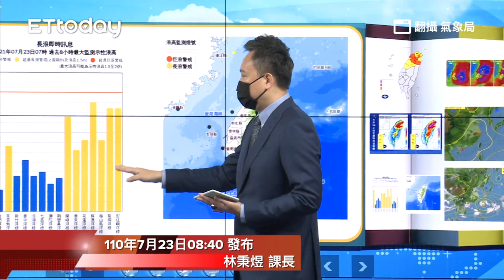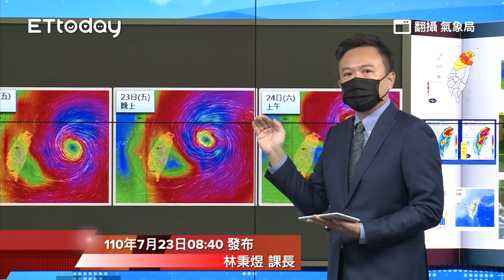颱風烟花「暴風圈」離台超近！ 連轟雨彈時間曝...最快明解海警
颱風烟花「暴風圈」離台超近！最快明午後才解除海警

暴風圈離台超近！颱風「連轟雨彈」時間曝　最快明午後才解除海警

影片授權：翻攝 氣象局